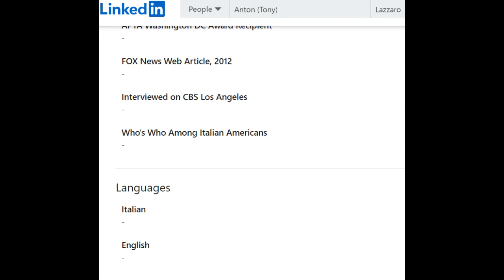That explains it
1. Ralph Shortey
2. Tim Nolan
3.George Nader
4. Roy Cohn
5. Jim Jordan
6. Dennis Haster
7. Roy Moore
8. Joel Greenberg
9. Anton Lazzaro
10. Ben Gibson
11. Adam Hageman
12. Kenneth Star
13. Anthony Bouchard
14. Matt Gaetz
15. Donald Trump
16. Josh Duggar
17. Ruben Verastigui
18. Donald "Buz" Lukens
19. Robert Bauman
20. Dan Crane
21. Clarence Thomas
22. Robert Packwood
23. Strom Thurmond
24. Mark Foley
25. Pat Meehan
26. Brett Kavanaugh
27. Frank Artiles
28. Aaron von Ehlinger
29. Dan Johnson (Kentucky)

All Italian?